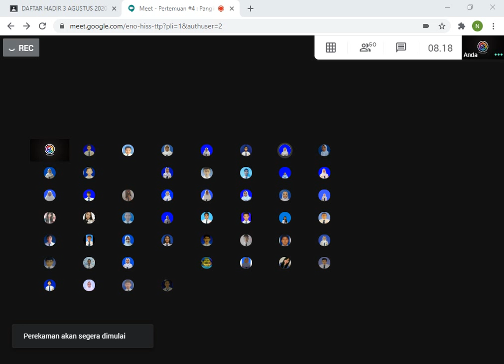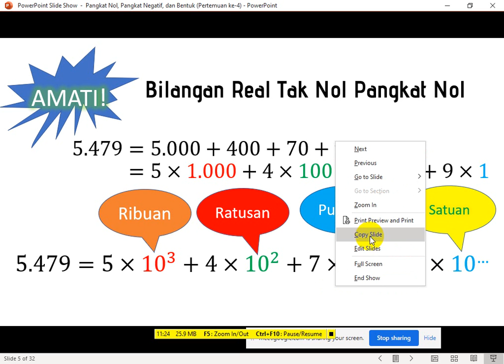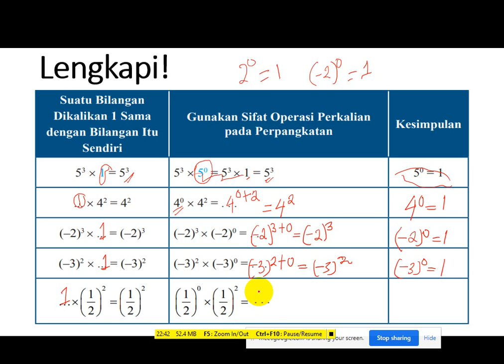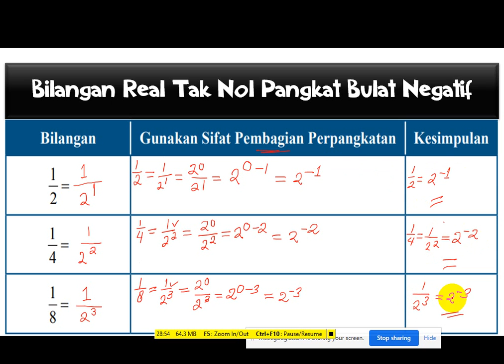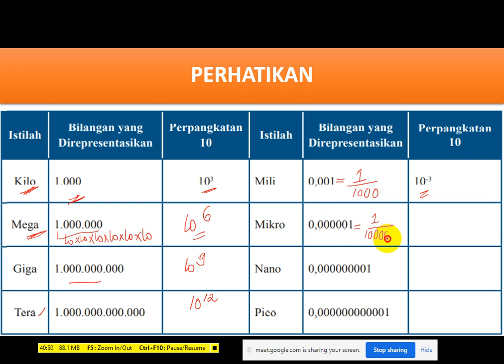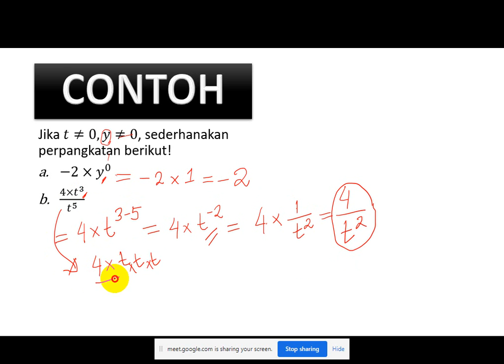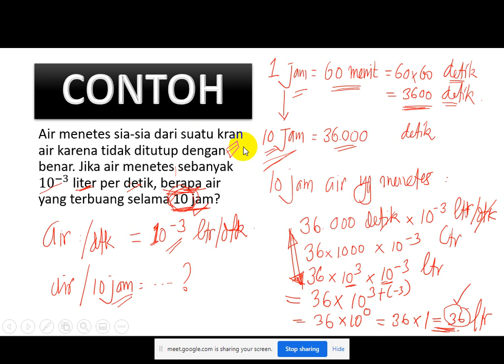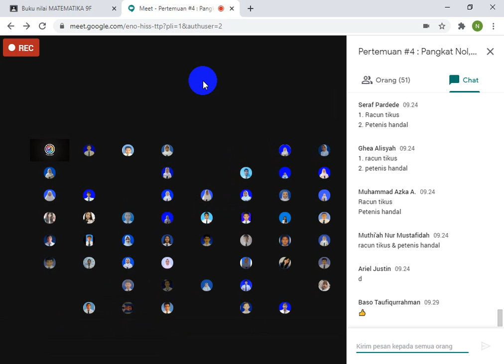Pertemuan #4 Pangkat nol dan pangkat negatif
Banyak sekali gangguan non teknis di studio.
Jadi hasilnya sangat tidak maksimal dalam pembelajaran